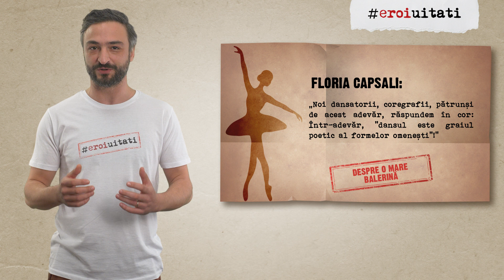eroiuitati: Floria Capsali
Floria Capsali s-a născut în Macedonia, în oraşul Bitolia, la 25 februarie 1900. În 1913, în timpul războiului balcanic, familia se refugiază în România. Maria și Xenophon Capsali au avut două fete: pe Floria şi pe Silvia. Dacă Floria a devenit balerină, Silvia a fost o mare sportivă, fiind campioana României la atletism.
Floria a urmat cursuri de teatru, de canto și de teoria muzicii. Obţine o bursă în străinătate, oferită de Ministerul Artelor, pentru continuarea studiilor de dans clasic.
Presa pariziană a remarcat-o și a elogiat-o. La Opera Mare din Paris a fost îndrumată de genialul profesor Errico Cechetti, faimos pentru că a modelat trupele de dans de la Scala din Milano şi de la Teatrul Imperial de la Sankt Petersburg.
Primul său recital la Bucureşti a avut loc în 1922, cu coregrafie proprie și costume de dans confecţionate de ea.
A înfiinţat prima ei şcoală de dans românească.

Prezentat de Virgil Aioanei
Cofinanțat de AFCN și MCIN